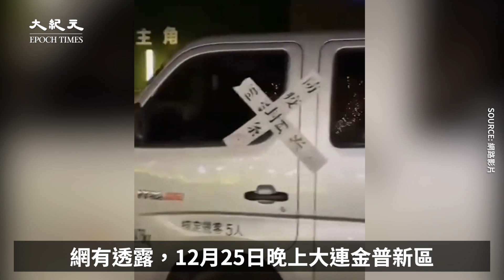【中國新聞】大連金州重現武漢封城 樓門車門被貼封條🤭| 台灣大紀元時報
大連金州封城，有些居民住所大門被釘子釘死，像極了當初的武漢封城😢😢